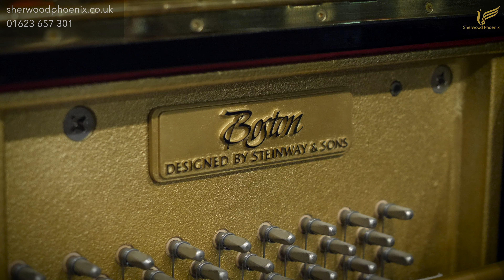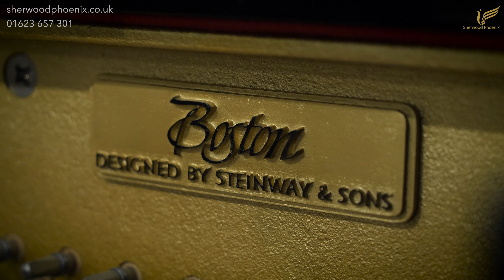Boston UP-132E Black Upright Piano 34557 | Comparison Demonstration Sherwood Phoenix